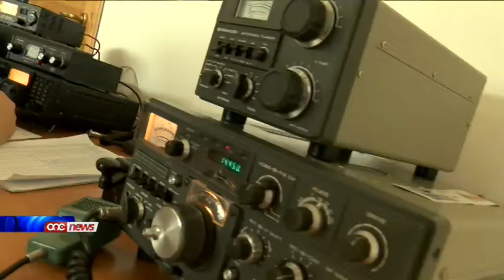Wirja dwar settur tal-Komunikazzjoni fil-Kunsill Lokali ta' Birkirkara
Mal-Milja taz-Zmien sehhew zviluppi kbar fis-settur tal-Komunikazzjoni.Dawn l-izviluppi inghataw il-hajja f'wirja li bhalissa qed issir fil-Kunsill Lokali ta' Birkirkara